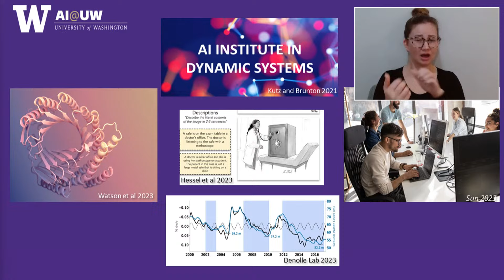Provost's Town Hall 2024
Join UW Provost and Executive Vice President for Academic Affairs Tricia R. Serio as she discusses the state of the University from an academic perspective and highlights some of the opportunities for faculty and staff to lead the conversation on using artificial intelligence to transform their research, innovation, teaching and impact.